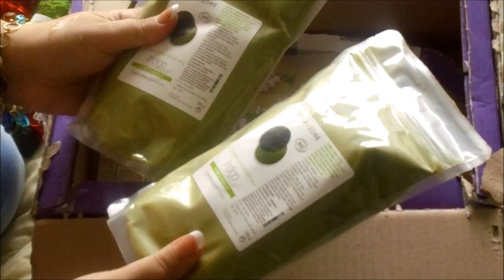الحناء المعجزة طبيعية 100% لتخلص من الشعر الأبيض (الشايب) نهائيا من أول إستعمال و ب أي لون حبيتي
البنات مزيد من تفاصيل بخصوص الحنة الطبيعية  التي تخفي الشيب نهائيا من المرة الأولى راني تكلمت عليها ب إستفاضة في فيديو مشترياتي التجميلية تلقاوه في القناة   هاد الفيديو كيخص طريقة إستعمالها حيت البنات بزاف رغبوني نوريهم

 البنات تمن ديالها 4 اورو و نصف
أحسن موقع يمكن تأخذوها منه هو هذا و ختارو اللون لي بغيتو

أي إستفسار أخر أنا موجودة حليلواتي
متابعيني الغاليين

وإعملو متلي قومو بالتسجيل فيigral تقتصدون أكتر من 40 % من مشترياتكم

هنا موقع يبيع منتجات تجميل راقية وماركات معروفة متل لوريال أو مايبيلن وغيرهم ب أتمنة رخيصة جدا

صفحتنا على
الفيسبوك

طرق طبيعية للتخلص من الشيب بدون صبغات
خلطة منزلية للتخلص من الشيب نهائيا
التخلص من الشعر الأبيض بدون صبغة
وصفات طبيعية للتخلص من الشيب بدون صبغات في أسبوعين
من اكثر الطرق الطبيعية فاعلية للتخلص من الشيب لدى الرجال والنساء
وصفات مذهلة للتخلص من الشيب والشعر الابيض بدون صبغات - نجوم مصرية
وصفة طبيعية و مجربة للتخلص من الشيب نهائيا
كيفية التخلص من الشيب نهائيا
التخلص من الشيب للابد
طريقة تغير لون الشعر
3ilaj acha3r mina acha3r alabyad aw ma yosamma b chayb
التخلص من الشيب إزالة الشيب نهائياً بإذن الله
التخلص من الشعر الابيض بالاعشاب
sabghat cha3r tabi3iya 2016 وصفات صبغ الشعر بالبني طبيعيا sabghat cha3r tabi3iya
اخفاء الشيب نهائيا
صبغ الشعر الابيض بدون حناء
التخلص من الشيب في يومين
التخلص من الشعر الابيض نهائيا
wasafat tabi3iya li talwin cha3r
wasafat maghribia li cha3r
wasafat tabi3iya li cha3r ljaf
wasafat li tasa9ot cha3r
wasafat cha3r tawil
anwa3 sibarat cha3r
sibarat cha3r acajou
sibarat cha3r limich